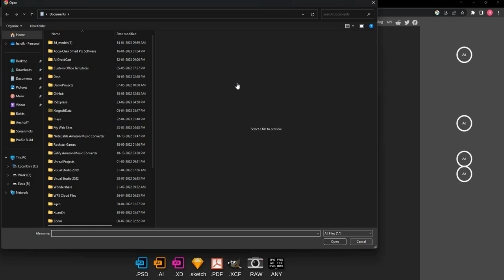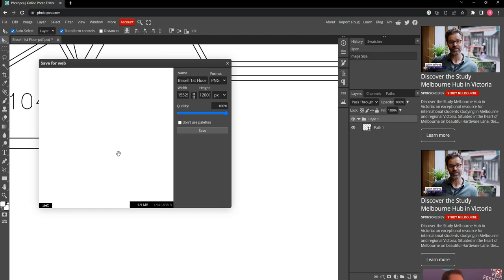PDF to Image